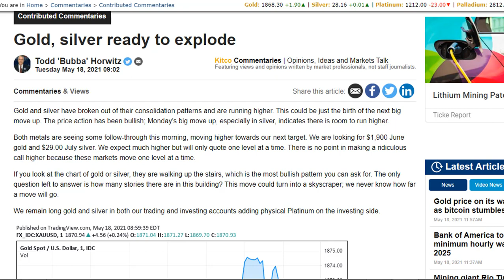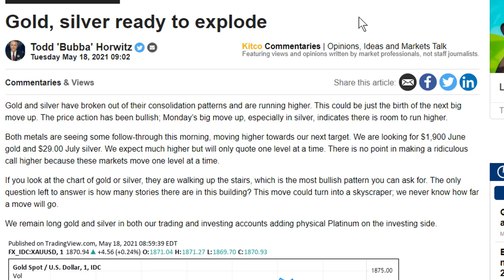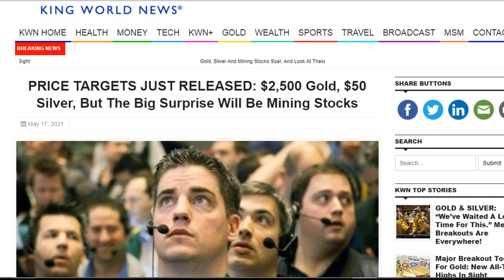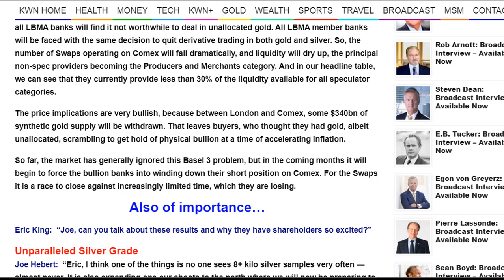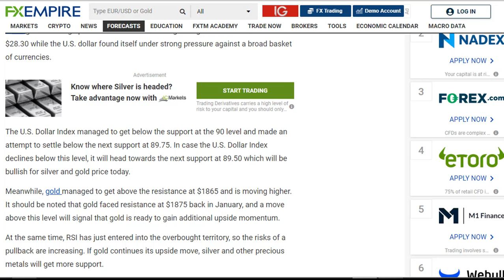New Silver & Gold Price Targets As The Dollar Weakens & Basel 3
Which Silver Coin Was Manufactured first?  Today both Silver and Gold prices increased today as the Dollar index shows signs of a weak dollar and anticipated Basel 3 regulations on allocated and unallocated gold and silver balance sheets at the LMBA and Comex.

r/Wallstreetsilver members grow to 80K with worldwide campaigns as  investors and first time buyers remove more physical silver coins and bars from retail markets.

New Gold and Silver price targets explained for June and July 2021

I am NOT a Financial Advisor.  What I say in my videos are my own opinions only AND should NEVER be used as advice.  DO YOUR OWN RESEARCH.

Thanks for supporting my channel.  I use these products and if they are awesome, then you should know about it!   I only recommend products or services I currently use and love.  Thank you for supporting the channel.